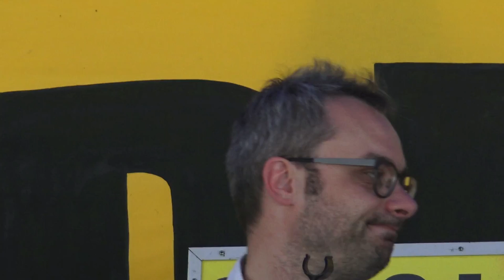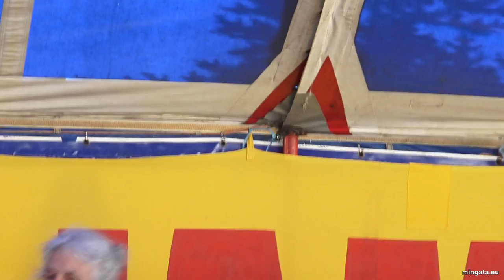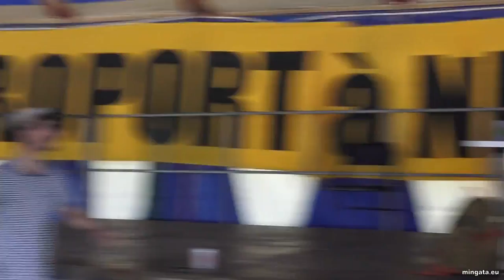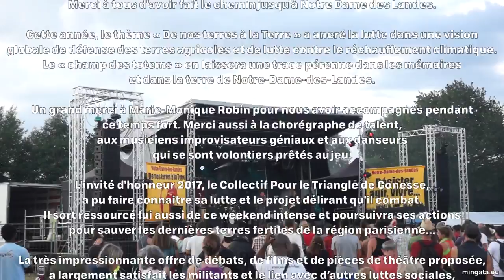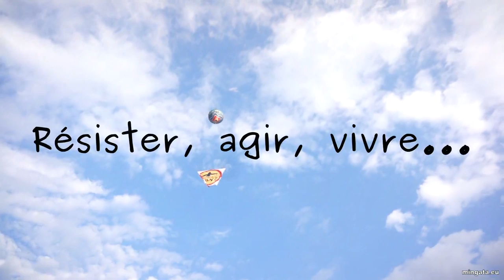Consultation, médiation, expertises... Notre-Dame-des-Landes 2017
Dimanche, 14h30 - Chapiteau 1  - Après 15 ans de mensonges et une consultation non démocratique, où en sommes-nous ? Avec G. Lebouteux et F. Verchère (CéDpa), I. Fouquet (Atelier citoyen)